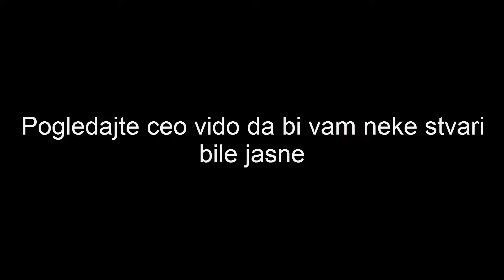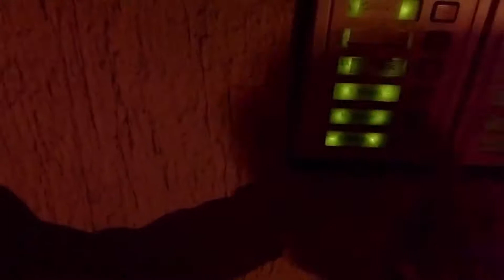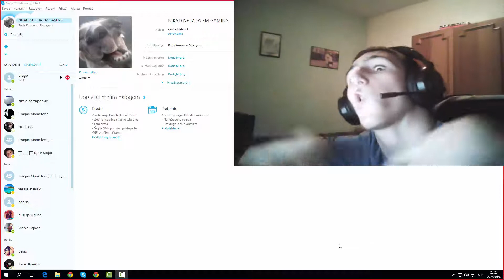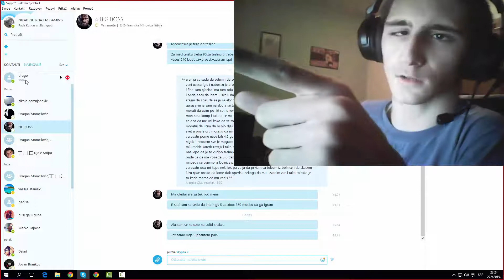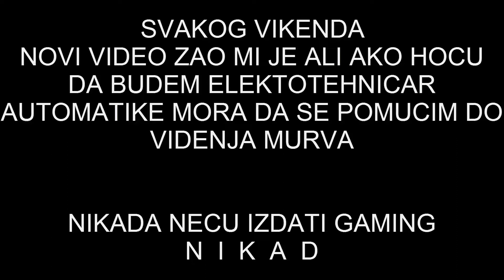ZBOGOM!!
moj komentar je svake subote i nedelje vo vaseg dpgisteeeee